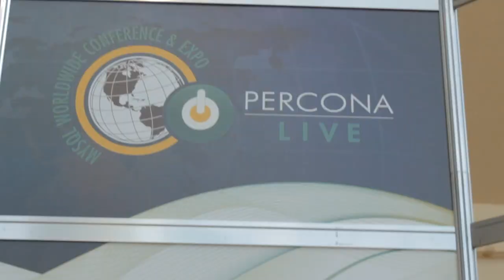Day 2 Intro | PerconaLive 2014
Day 2 intro  PerconaLive 2014 with John Furrier and Jeff Frick